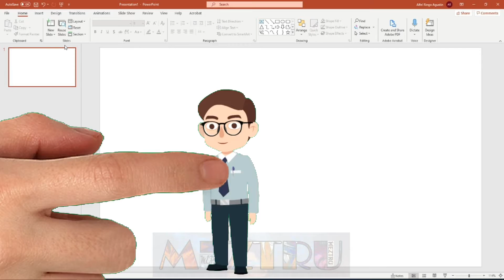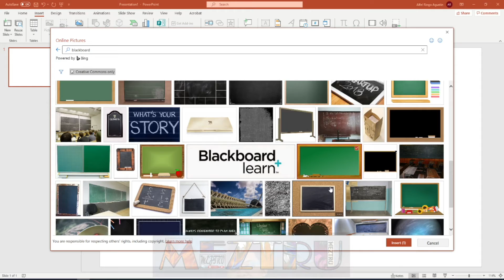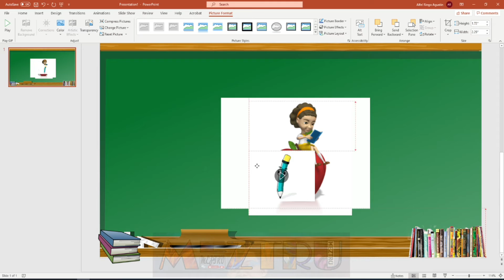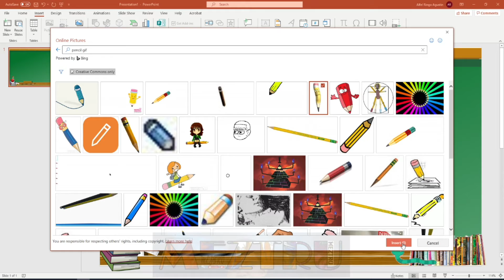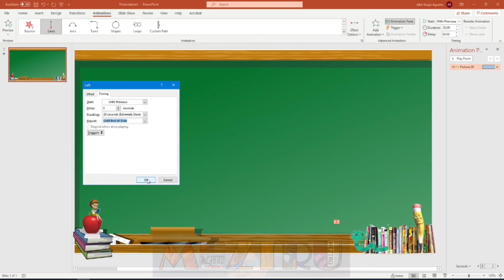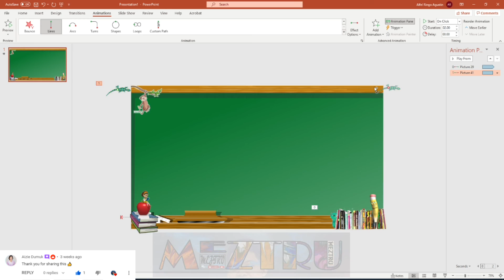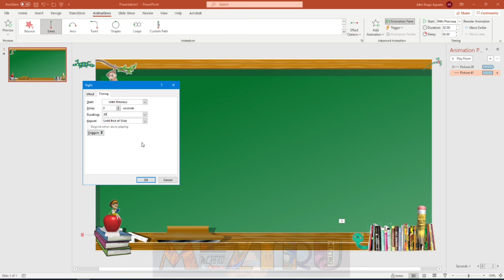Paano Gumawa ng Animated Background Para sa Class Observation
Sa video na ito gagawa tayo ng simpleng animated background sa PowerPoint ng simple at madali lang. Maari mo itong magamit sa inyong class observation o sa iba pa. Maaari mong madownload ang file sa ibaba.